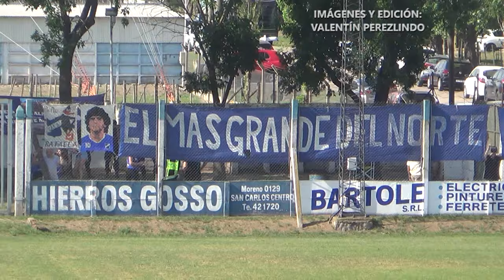Argentino 5-0 D. F. Sarmiento | Liga Esperancina | Semifinales